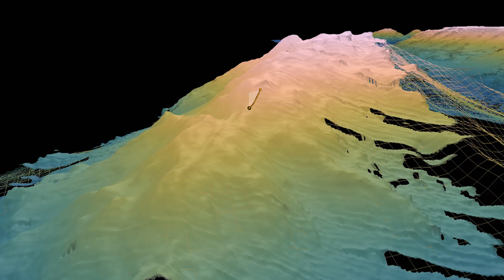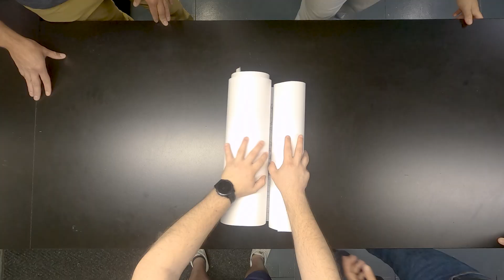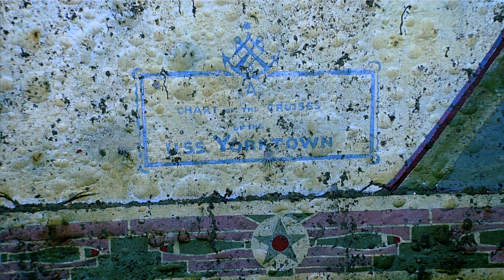To Pō and Back Again - Exploring the Northwestern Hawai'ian Islands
Have you ever wondered what's in the deep sea around Hawai'i? This short film summarizes our expedition aboard NOAA Ship Okeanos Explorer in Papahānaumokuākea Marine National Monument from April 8 - May 5, 2025. We discovered new species every day and even spent two days exploring the USS Yorktown (CV-5). Come learn what it takes to explore the deep sea!